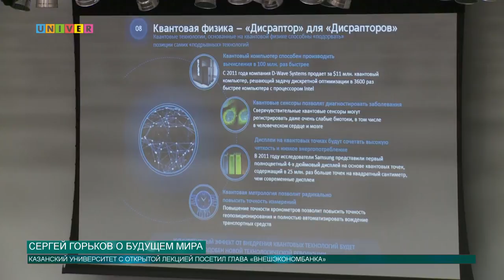Сергей Горьков о будущем мира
Успешность выпускников и современный рынок обсудил со студентами КФУ председатель правления "Внешэкономбанка" Сергей Горьков. В чём заключается главный «рецепт успеха» по мнению известного российского управленца, узнала Аделя Шемелова